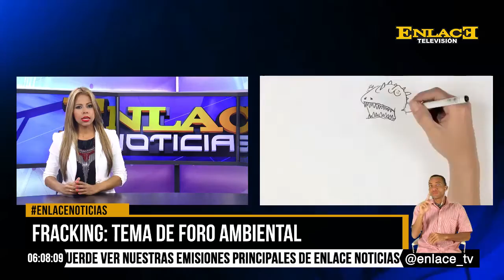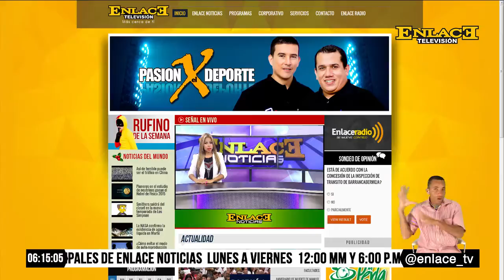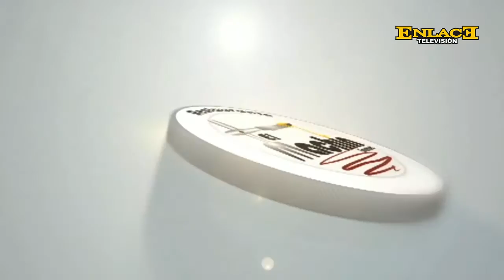ENLACE NOTICIAS MAYO 26 2016 EMISIÓN 6PM